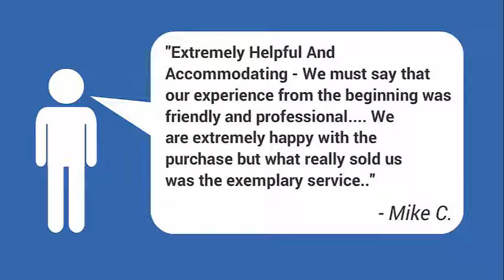RV for Sale Robert Crist and Co RV- 2014 FOREST RIVER VIKING 10CWS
Condition: Pre-Owned
Stock Number: 5796A
Year: 2014
Make: FOREST RIVER
Brand: VIKING
Model: 10CWS
Length: 10' 0"

2025 EAST MAIN ST.